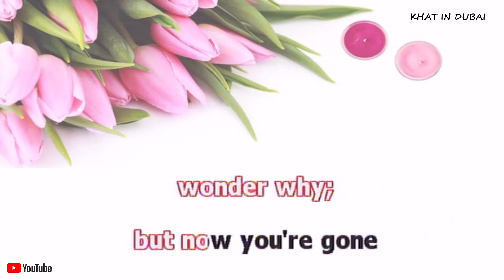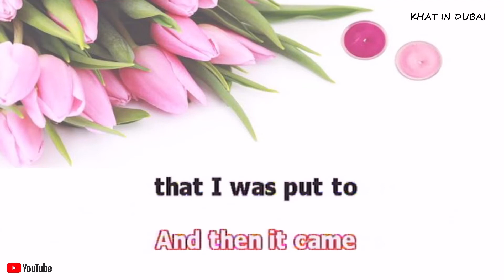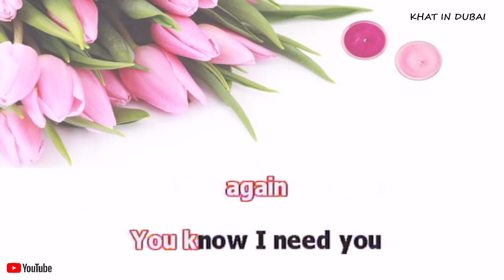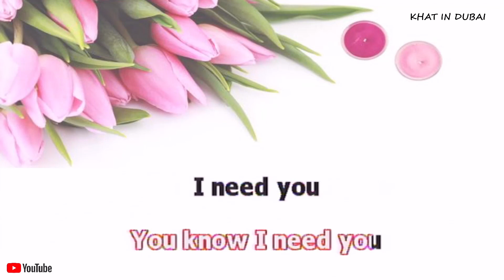I NEED YOU || Karaoke Version